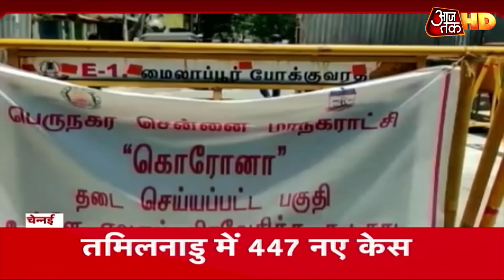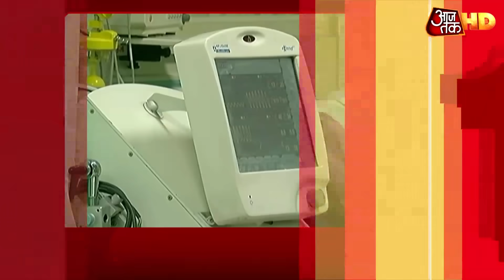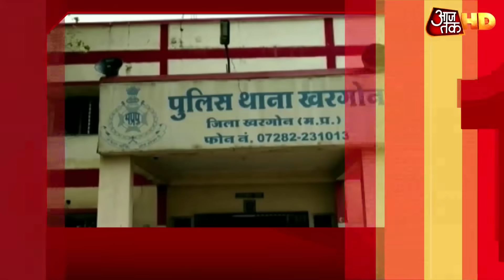Delhi: 425 नए केस, 9 हजार के करीब पहुंची Corona मरीजों का तादाद, 123 की मौत | Non Stop 100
महाराष्ट्र में साढ़े 29 हजार के पार पहुंचा कोरोना मरीजों का आंकड़ा, पिछले 24 घंटे में 1576 नए मामले, अब तक 1068 लोगों की मौत. अकेले मुबंई में अब तक 17 हजार से ज्यादा केस। 24 घंटे के भीतर मुबंई में करीब एक हजार नए केस । मुबंई में साढे छह सौ मौतें. दिल्ली 425 नए मामलों के साथ तादाद पहुंची 9 हजार के करीब। अब तक मौतों का आंकडा 123. अन्य खबरों के लिए नॉन स्टॉप 100 देखिए.